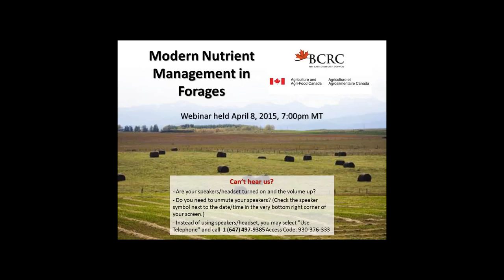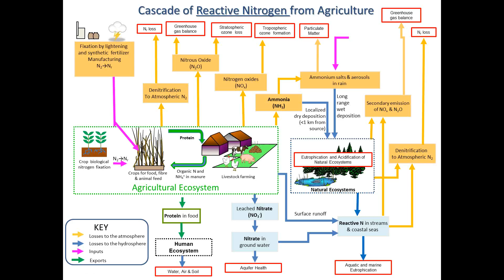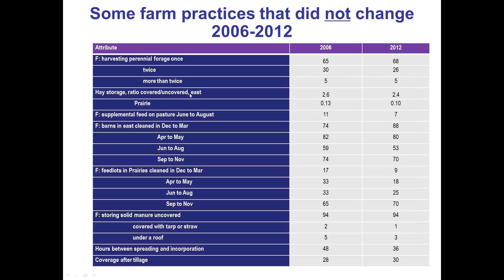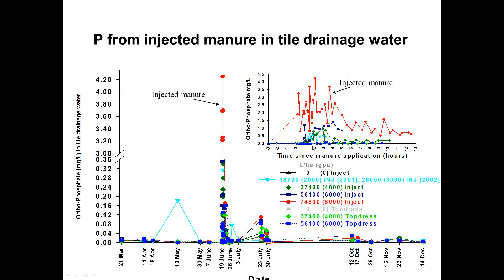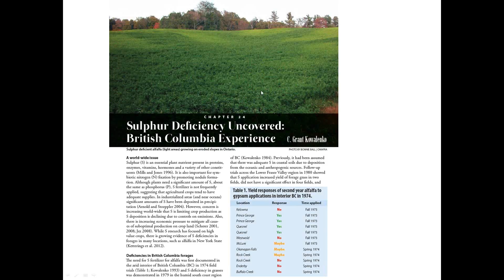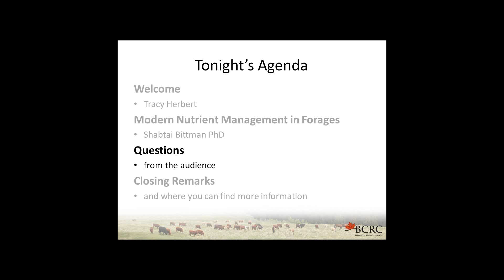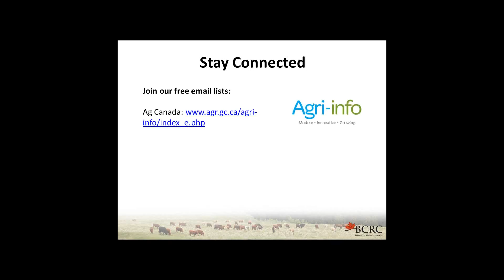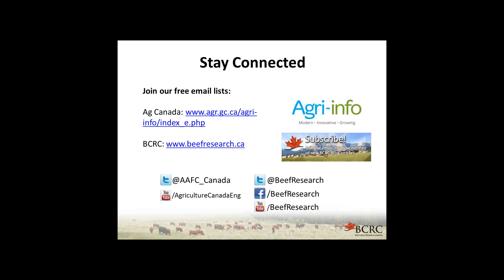Modern Nutrient Management in Forages (BCRC webinar)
This webinar was held April 8, 2015 from 7-8:30pm MT. Find more information about nutrient management and other BCRC webinars

The presenters were:
- Tracy Herbert, BCRC's Beef Extension Coordinator
- Shabtai Bittman, Ph.D., AAFC Research Scientist, Agassiz, British Columbia

Video Guide:
00:00 - 02:40: Welcome Comments
02:40 - 03:11: Agenda
03:12 - 28:03: Modern Nutrient Management in Forages - Part 1
28:14 - 33:24: Polling the Audience
33:40 - 57:43: Modern Nutrient Management in Forages - Part 2
57:43 - 1:24:52: Questions from the Audience
1:25:14 - 1:27:39: How to Stay Connected with BCRC and Closing Comments